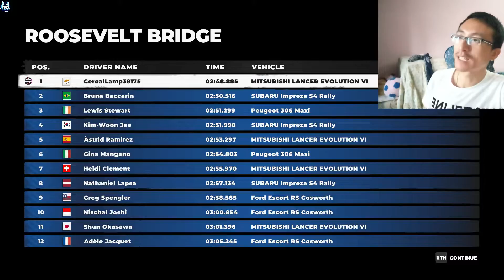Racing In Manhattan Park & East River NEW YORK, USA Dirt 5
Racing In Manhattan Park and East River NEW YORK, USA

Dirt 5 is a simcade racing video game developed and published by Codemasters. The game was released for Microsoft Windows, PlayStation 4 and Xbox One on 6 November 2020, for Xbox Series X/S on 10 November, and for PlayStation 5 on 12 November (for North America, Oceania, Japan, and South Korea) and 19 November (for most other regions), and for Stadia on 24 March 2021. It was the last video game released by Codemasters as an independent company before acquired by former rival Electronic Arts on 18 February 2021.

Dirt 5 is a racing game focused on off-road racing. Disciplines within the game include rallycross, ice racing, Stadium Super Trucks and off-road buggies. Players can compete in events in a wide range of locations, namely Arizona, Brazil, China, Greece, Italy, Morocco, Nepal, New York City, Norway and South Africa. The game includes a dynamic weather system and seasons, which affect the racing; for example, the player can only compete in ice racing events in New York during winter months. A four-player splitscreen system is also introduced into the game.

Dirt 5 also features a narrative-focused career mode that pits the player character against a rival driver called Bruno Durand (voiced by Nolan North) in a series of championships. The player also has a mentor called Alex “AJ” Janiček (voiced by Troy Baker) who provides them with advice throughout their career. The game was also not to feature a cinematic replay. Instead, the game would follow in a series of podcasts by Donut Media that follows the storyline.

Dirt 5 was announced during the 2020 Xbox Games Showcase presentation. In addition to releasing on the Microsoft Windows, PlayStation 4 and Xbox One platforms, it was available for the ninth generation of video game consoles PlayStation 5 and Xbox Series X. Xbox versions of the game support Microsoft's "Smart Delivery" program, which allows the player to purchase the Xbox One copy of the game and receive the Xbox Series X version. The game was developed by Codemasters Cheshire, formerly known as Codemasters Evo, developers of Onrush. It is also powered by the evolved game engine of Onrush. It was released for Microsoft Windows, PlayStation 4, Xbox One, PlayStation 5 and Xbox Series X/S in 2020. The Stadia version launched in 2021

DIRT 5 is a fun, amplified, off-road arcade racing experience created by Codemasters. Blaze a trail on routes across the world, covering gravel, ice, snow and sand, with a roster of cars ranging from rally icons to trucks, to GT heroes. With a star-studded Career, four-player split-screen, innovative online modes, livery editor and more new features, DIRT 5 is the next generation of extreme racing.

Whilst respecting the heritage and retaining the DNA of the franchise, DIRT 5 writes a new chapter in the legacy of DIRT – bolder and braver than ever before. New features, new innovations and a fresh approach make DIRT 5 a hub of off-road racing, style and culture, where you can constantly create highlight-reel moments.

Take a trip around the world to and race on over 70+ unique routes across 10 different global locations in stunning, dynamic environments. From racing on the frozen East River in New York, to under the Christ the Redeemer in Brazil, to shining by the Northern Lights at Norway, take on opponents, the terrain and extreme, everchanging conditions.

Push The Limits with Incredible Cars
Get behind the wheel of an eclectic and exciting roster of cars. Conquer the toughest of terrain with boulder-beating machines, take iconic rally cars to new locations, or feel the power of 900bhp sprint cars. Rallycross, GT, trophy trucks, buggies muscle cars complete the ultimate off-road garage.

Own the Spotlight in a Star-Studded Career
Under the tutelage of an icon, all eyes are on you to become the new star of an amplified world of off-road racing. Earn sponsorships and unique rewards, conquer all locations, and take on a fierce rival in our biggest ever Career.

Compete or Co-Operate in Off-Road Action
Local split-screen up to four players on offline modes, including Career, makes DIRT 5 the perfect couch multiplayer racing game as you battle for position with your friends. Online, throw down in curated race playlists for up to 12 players and compete in innovative objective-based modes.

Create and Capture with New Features
Capture your biggest jumps and best moves with a detailed Photo Mode, and show your creative flair with DIRT’s deepest-ever livery editor for all cars. Plus, more brand new features that allow all players to create and play in DIRT like never before.